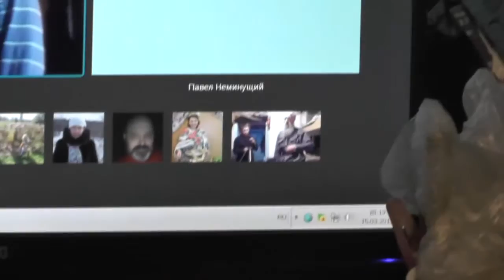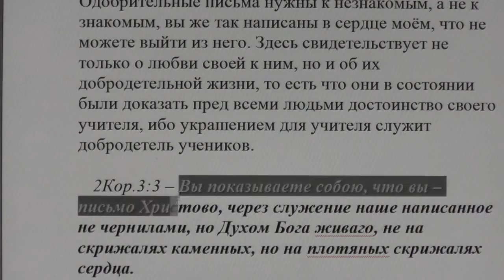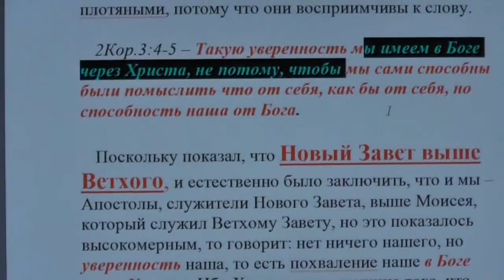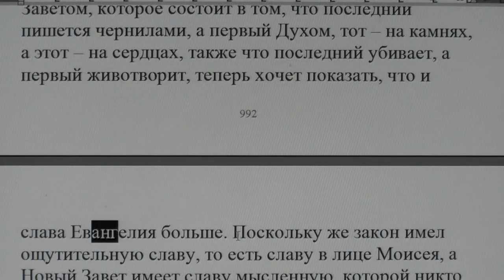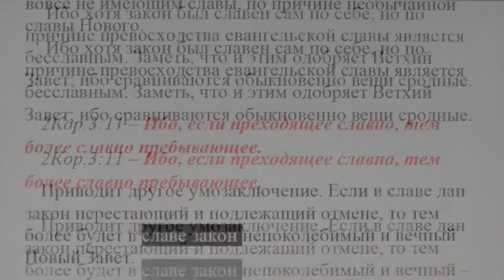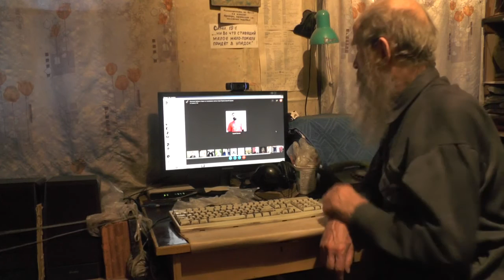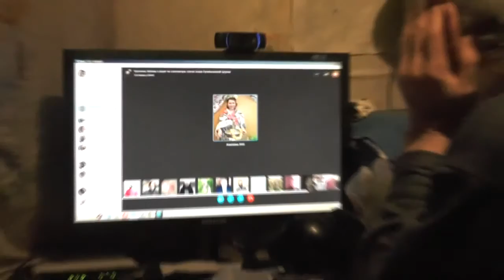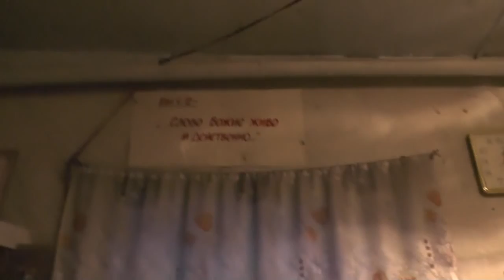Занятия по исследыванию Священного Писания по скайпу. 2Кор. 2:15. 15. 03. 2017